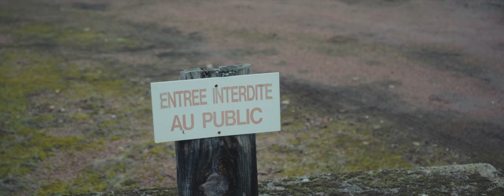«The woebegone» / A brief movie / Sony A7III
One foggy morning, I went out for a walk near where I grew up. A few hours later, I ended up with a very brief movie.

A video called : «The woebegone»

Music: «Future Rain» provided by Premium Beat (part of FREE Cinematic Atmospheres: Musical Textures and Sound Files)

Special thanks to Evelien Delgouffe and Mikel Garcia Zabala for their warm validation.